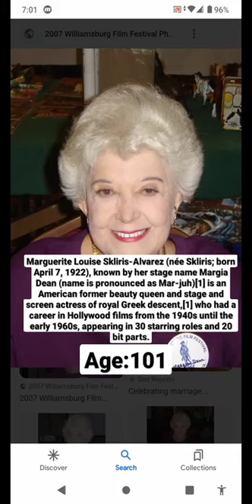Legends 90s and up #15:Margia dean